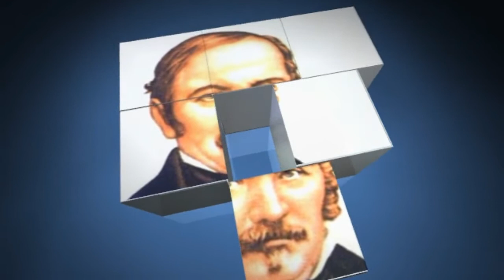PODCAST - FALANDO COM OS ESPÍRITOS PARTE 1